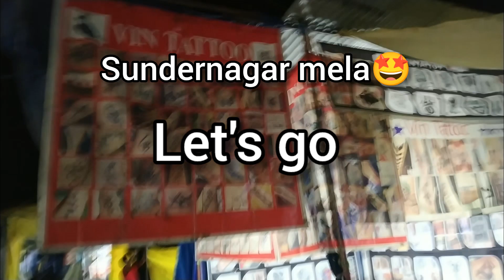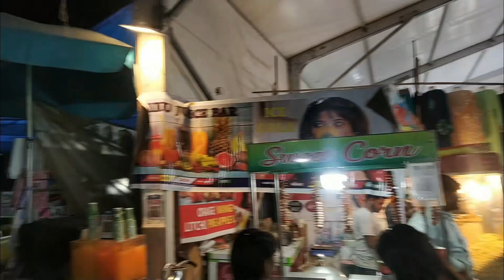Sundernagar ka sabse bada Mela aao sath mai apko vohi maze dilaye |Food|Shopping|Night Life